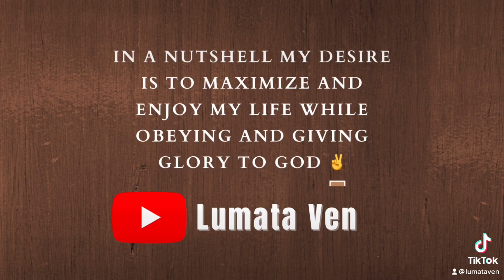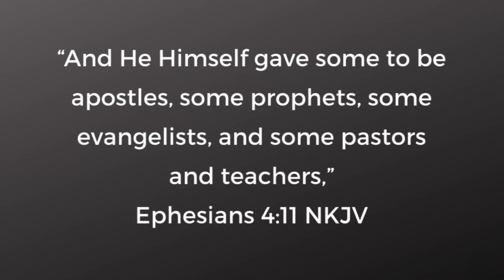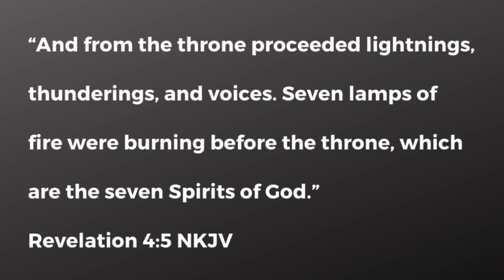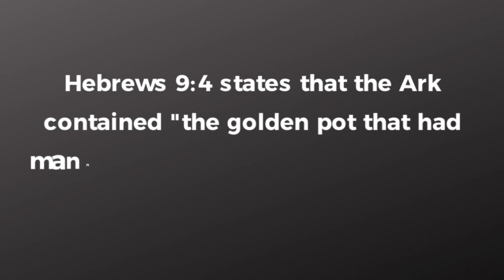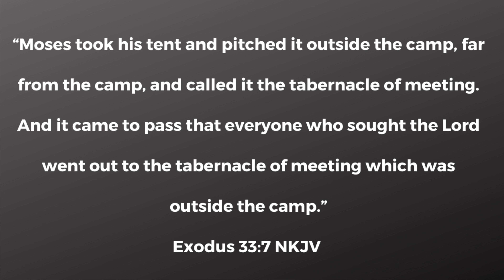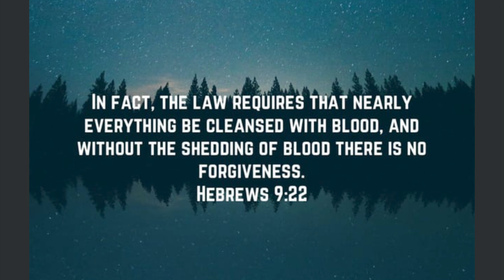The TABERNACLE of Moses | Part 2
Hi there,
Thanks for stopping by. Hope u learn a thing or two. The background story of the tabernacle can be found in Exodus 25–31 and 35–40.